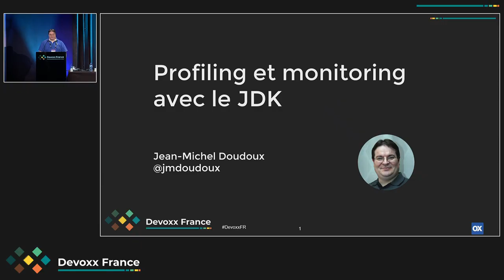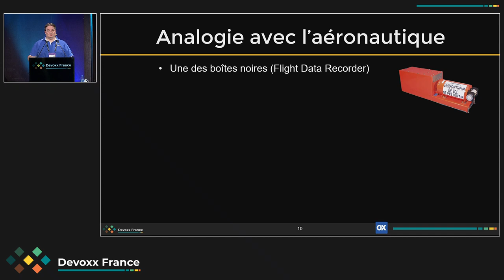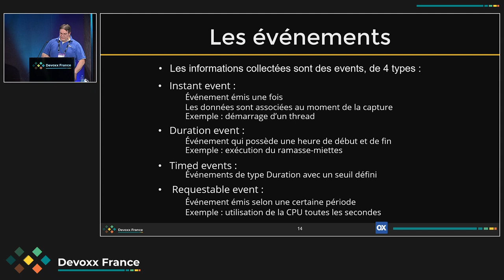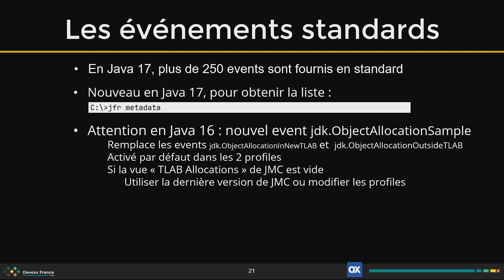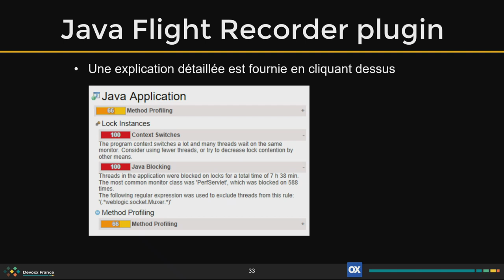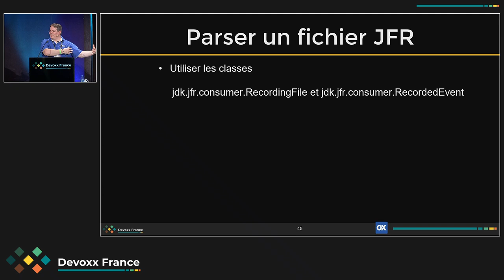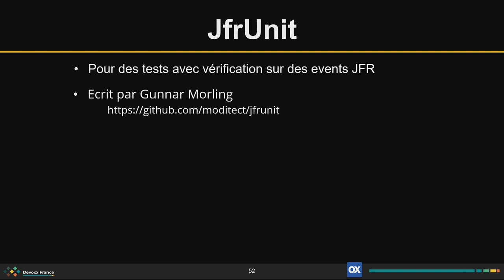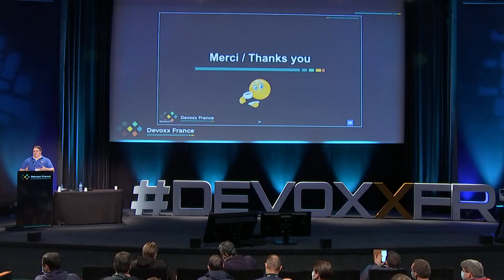Profiling et monitoring avec le JDK (Jean-Michel Doudoux)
Java Flight Recorder (JFR) est une fonctionnalité de la JVM qui après activation enregistre des événements émis par son activité mais aussi celle de l’application et même du système d’exploitation avec un très faible overhead. Il est possible d’émettre ses propres événements et même de consommer des événements grâce à une API de Java 14. Depuis Java 11, JFR est open source et il est donc utilisable maintenant en production sans licence commerciale. L’exploitation de ces événements avec l’outil JMC peut être particulièrement appréciable lors d’activités de profiling ou de monitoring. Cette session sera l’occasion de faire un tour d’horizon de ces fonctionnalités qui peuvent s’avérer utiles pour certaines problématiques.